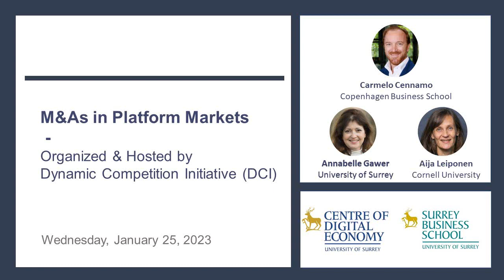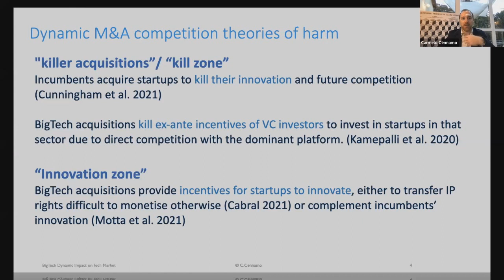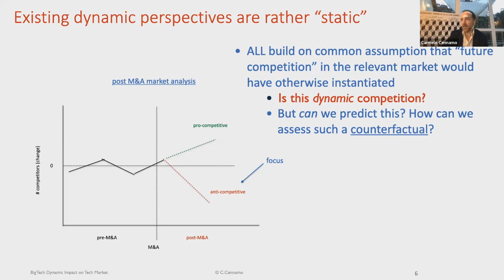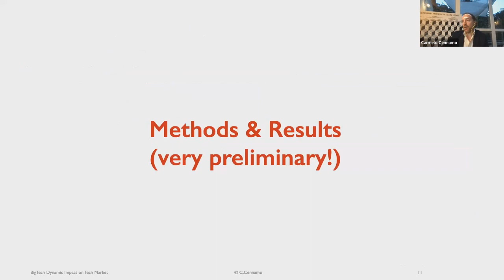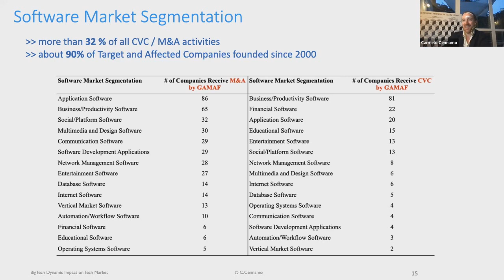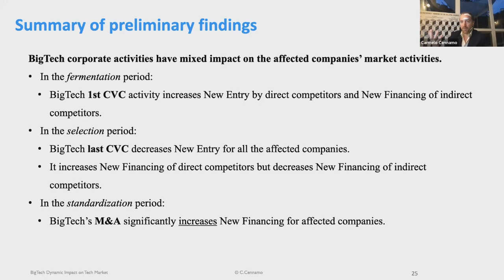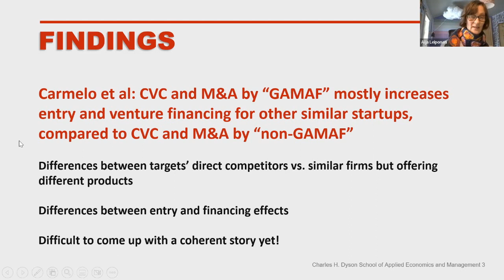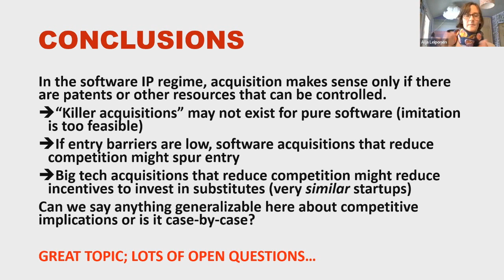DCI Roundtable with Carmelo Cennamo - M&As in Platform Markets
Organized & Hosted by Dynamic Competition Initiative (DCI)

25 January 2023

The Roundtable explores the article “M&As in Platform Markets: Understanding the Dynamic Relation between Corporate Activities and Market Activities”, by Carmelo Cennamo.

Discussion by
• Prof. Annabelle Gawer (University of Surrey)
• Prof. Aija Leiponen (Cornell University)